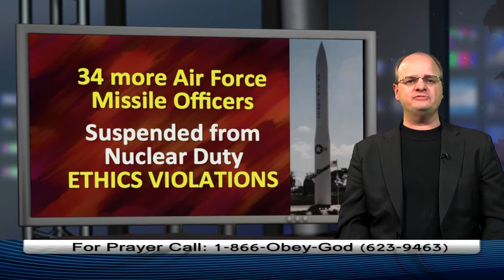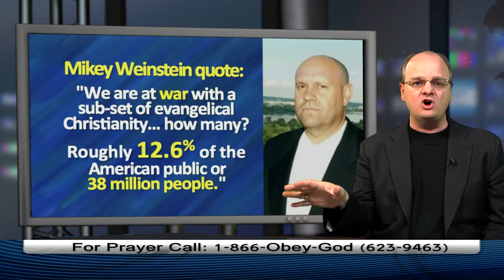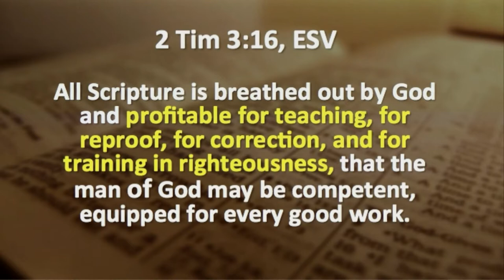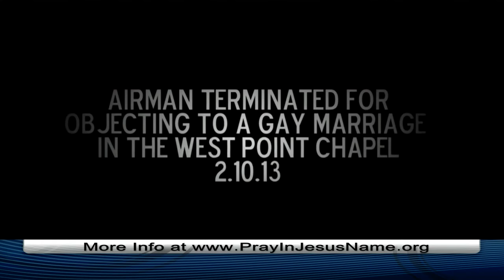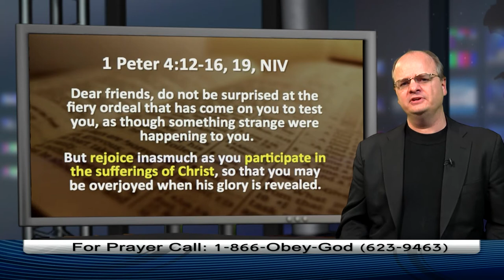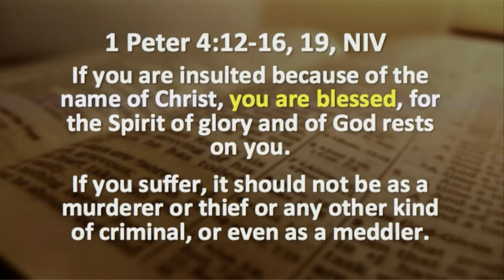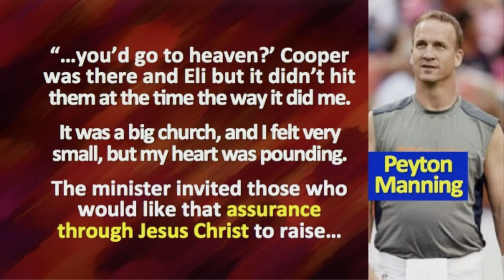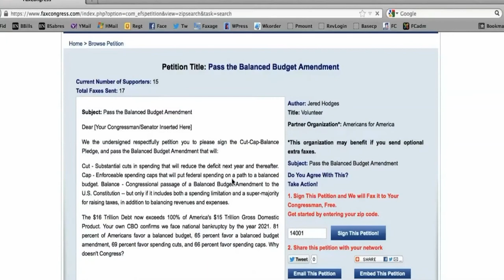Colonel Edmonson cancels Ethics training: 34+17 officers Fired - Dr. Chaps - PIJN 0206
1. Air Force Colonel refuses to provide ethics training, then 34+17 Air Force officers suspended for drugs, cheating, ethics violations.
2.  The Obama Administration's Persecution of Christians in the U.S. Military continues at a record pace.
3. The Superbowl Quarterback of the Seattle Seahawks, Russell Wilson, is a born again Christian.
Airs 1/14 on four networks: NRB Network, The Walk TV Network, IPoint TV (Roku), Glorystar Satellite TV Network on WBN Revival Channel.